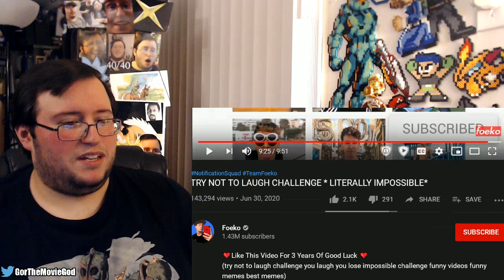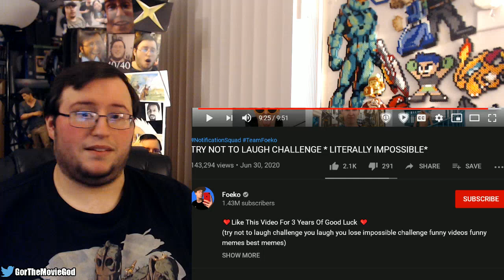Gors TRY NOT TO LAUGH CHALLENGE LITERALLY IMPOSSIBLE by Foeko REACTION